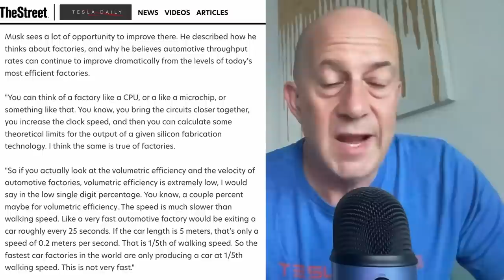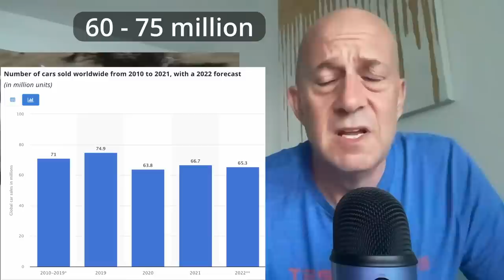Tesla 20 Million Cars: Autoline John McElroy Wrong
John McElroy of Autoline got it wrong when he said Tesla can't and won't produced and/or sell 20 million cars in 2030.